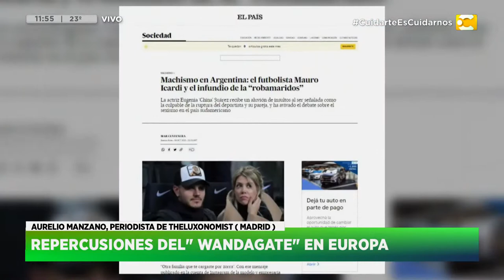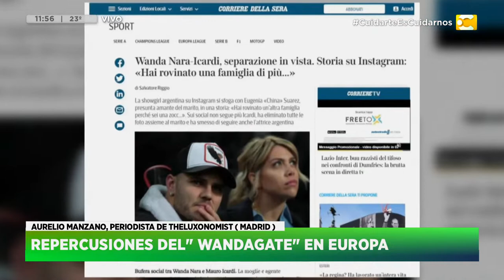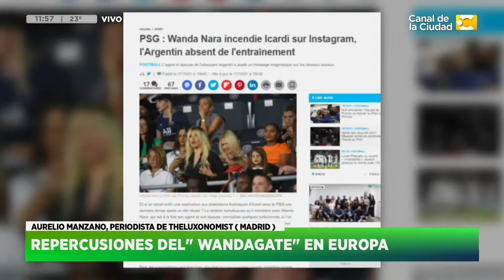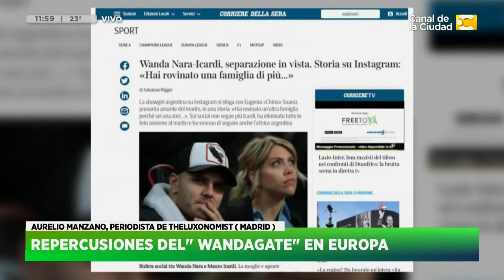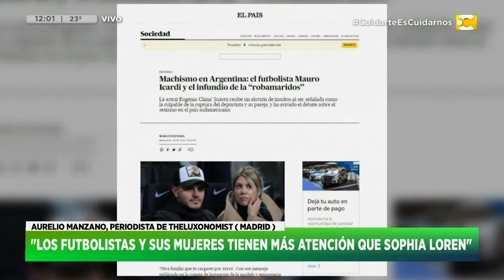Repercusiones del "Wandagate" en Europa